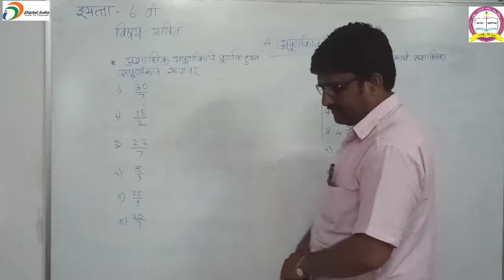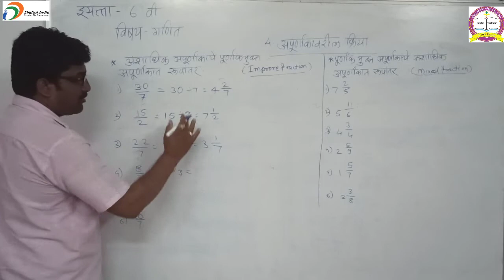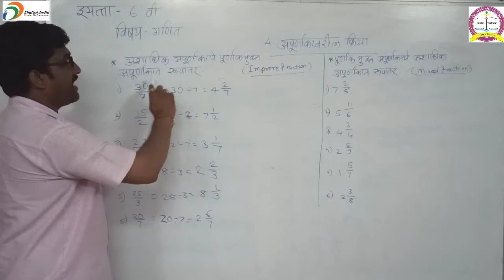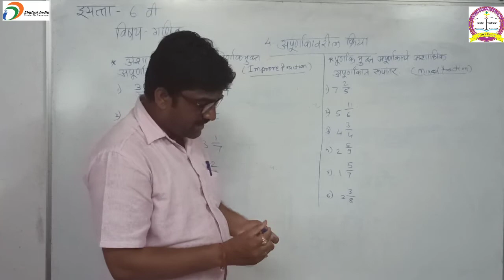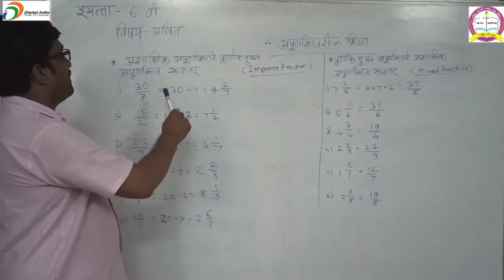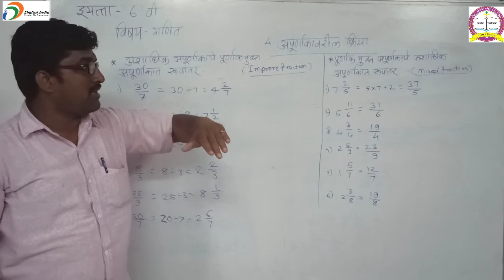इयत्ता -6 वी, विषय - गणित, पाठ : 4 : अपूर्णांकवरील क्रिया